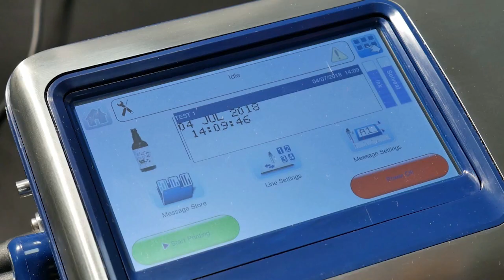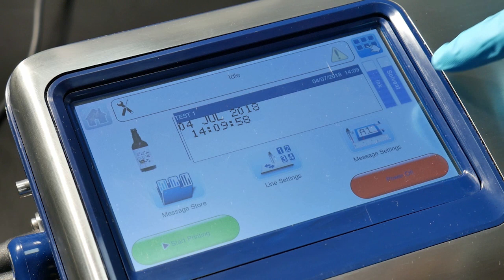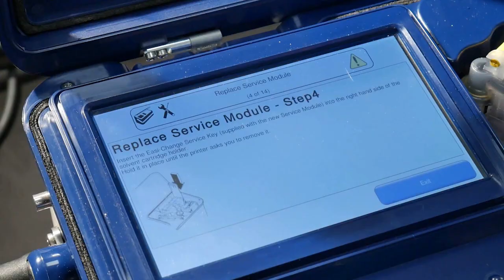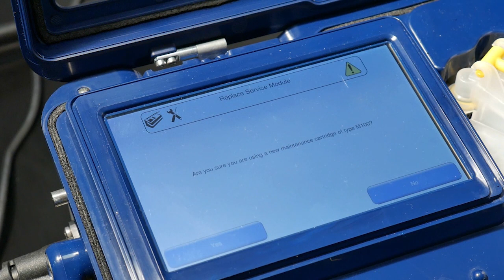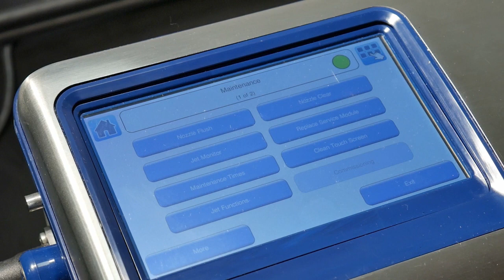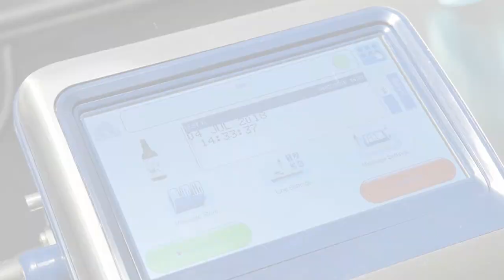How to Replace the Service Module of the LINX 10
In this video we show you how to use the Easi-Change Service Kit to maintain your machine.

This kit includes all the tools you need to keep your printer in top condition, so you can enjoy years of reliable performance. With regular maintenance, your printer will produce high-quality prints, run efficiently, and last longer.

Thanks!
Team TPK